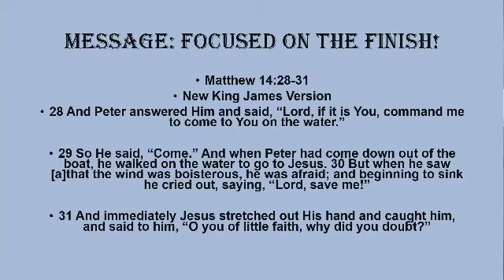Focus on Finishing Matthew Matthew 14:28-31 Watch Party 🍻 I'm A Part M.B. Church Pastor A.K Parha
Focus on Finishing
Matthew Matthew 14:28-31
Watch Party 🍻
I'm A Part M.B. Church
Pastor A.K Parham
We would love to hear from you:
600 Vanderbilt
West Memphis Arkansas 72303
Listen On Line
 Sunday 5:00 PM- 5:15 PM
Share for Support and Care